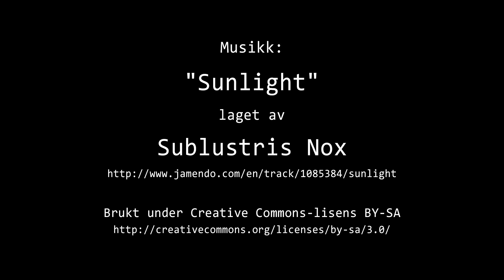Timelapse Cam 1 - Natt til 25. august 2023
Været i Moss natt til fredag 25. august 2023.